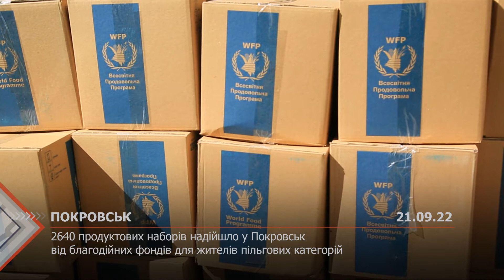2640 продуктових наборів надійшло у Покровськ від благодійних фондів для жителів пільгових категорій